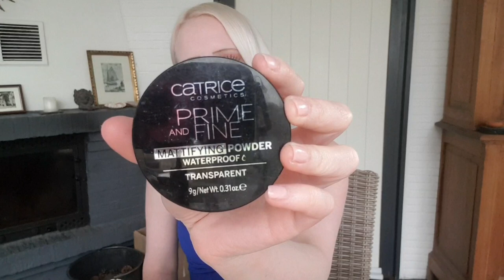Meine Schminksammlung Teil 8 von 8 | + Verlosung von 11 Paketen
Hier nun endlich der allerletzte Teil meiner Schminksammlung 😅🥳!

Die Verlosung auf Instagram ist eröffnet 🥳🥳🥳☺!

Für die Verlosung auf Instagram folgen.